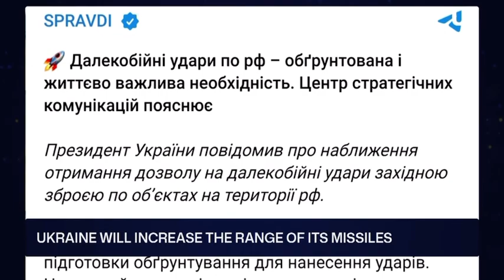Ukraine expanse missile capabilities